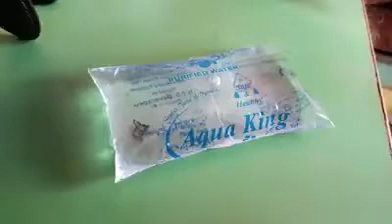मत पियो पानी पानी मैं निकला ज़िंदा साँप